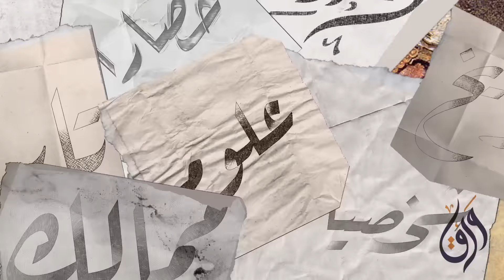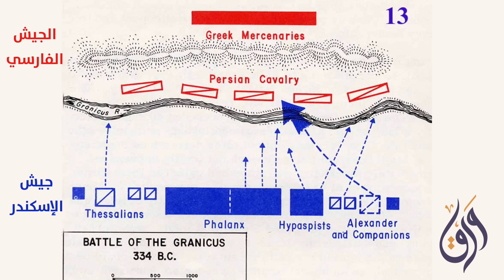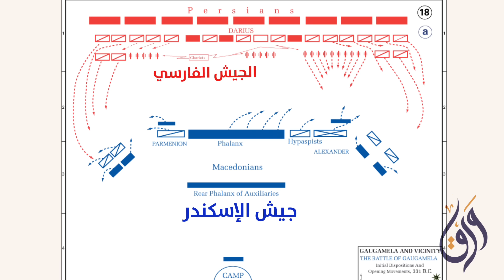القصة الكاملة للإسكندر الأكبر المقدوني : القائد الذي غزا العالم القديم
في هذا الفيديو، سنستكشف "القصة الكاملة للإسكندر الأكبر المقدوني"، القائد الذي غزا العالم القديم بعزمه وشجاعته. سنسافر في زمن الإسكندر ونستكشف حياته بتفصيل، منذ صغره في مقدونيا حتى وصوله إلى قمة إمبراطوريته الواسعة. ستتناول الحلقة محطات رحلته الفتاكة، من معاركه الشهيرة إلى تأسيسه لإسكندرية، وكيف ترك إرثًا عظيمًا في التاريخ.

هل كان إسكندر الأكبر عبقريًا أم محظوظًا؟ هل كانت طموحاته تنعكس على قوة إرادته؟ كيف استطاع هذا القائد الاستثنائي أن يغزو العالم بأكمله؟ تعرَّف على جوانب مختلفة لحياة إسكندر من خلال تفاصيل لم تُكشف من قبل.

سنسلط الضوء على القرارات الحاسمة التي اتخذها إسكندر، وكيف أثرت على تشكيل العالم القديم. كما سنلقي نظرة على التأثير الثقافي والتقني الذي خلفه الإسكندر، وكيف ترك بصمته في مختلف الميادين.

 استعد لرحلة مثيرة إلى عصور السحر والملحمة، حيث سيتم استكشاف كل جانب من جوانب القصة المذهلة للإسكندر الأكبر المقدوني.

قناة ورق هي قناة ثقافية التي تهدف إلى نشر المعرفة والتثقيف في مجالات مختلفة للمشاهدين. تأسست القناة في عام 2019، ومنذ ذلك الحين تمكنت من تقديم محتوى ثري ومتنوع يتناول العديد من الموضوعات المثيرة والمفيدة للجميع.

تتميز قناة ورق بتقديمها لمحتوى ثقافي حيادي وموضوعي، حيث تعتمد في تقديمها على مصادر مختلفة و منوعة. ومن بين الموضوعات التي تتناولها القناة: القصص التاريخية، والتقنية، والثقافة، وملخصات الكتب، وكذلك سلاسل متنوعة تتحدث عن حضارات مختلفة من حول العالم.

ومن أجل تحقيق هدفها في نشر المعرفة والوعي الثقافي، تسعى قناة ورق إلى توسيع نطاق تواصلها مع المشاهدين من خلال وسائل التواصل الاجتماعي المختلفة. لذا، يمكن للجميع المساهمة في نشر القناة والوعي الثقافي من خلال مشاركتها في جميع وسائل التواصل الاجتماعي.

وبالإضافة إلى ذلك، تم إطلاق قناة جديدة متخصصة في مواضيع التقنية تحمل اسم "قناة شيء"، والتي تهدف إلى توفير محتوى مثير ومفيد في مجال التقنية. وتحرص القناة على تقديم محتوى متنوع وشيق يهم الجميع.

وإذا كنت ترغب في الاستمتاع بالمحتوى الثقافي الرائع الذي تقدمه قناة ورق أو قناة شيء، يمكنك الاشتراك في البودكاست الصوتي الخاص بالقناتين والذي يحمل اسم "ورق كاست"، والاستماع إلى جميع المحتويات المثيرة والمفيدة التي تقدمها هذه القنوات.

باختصار، فإن قناة ورق وقناة شيء هما الخيار الأمثل لك إذا كنت تبحث عن محتوى ثقافي متميز ومفيد،